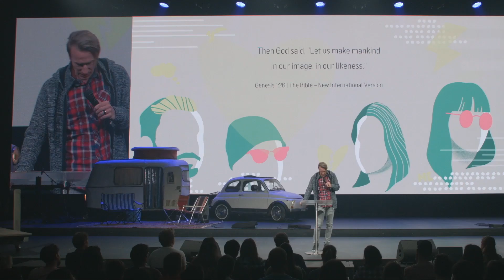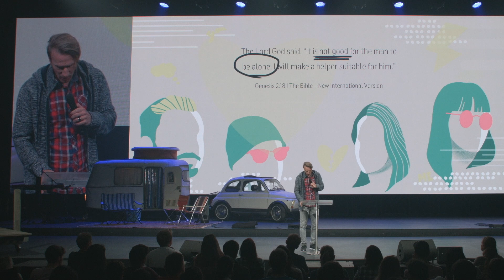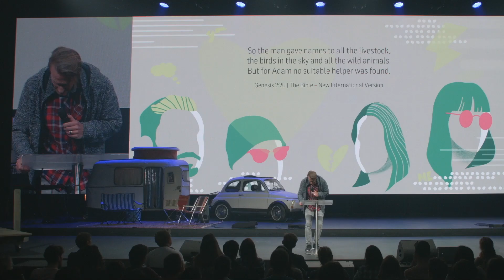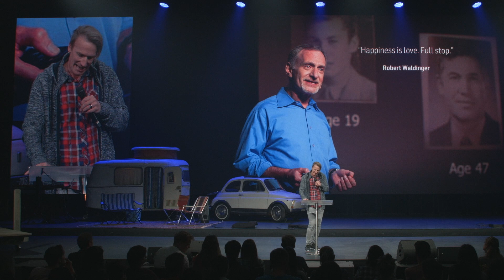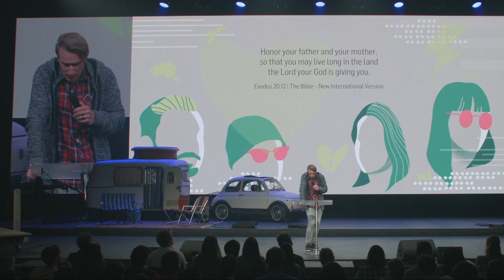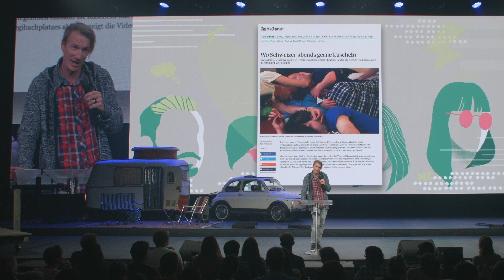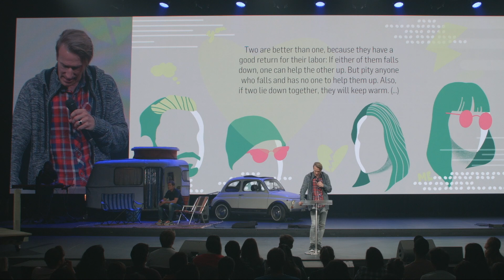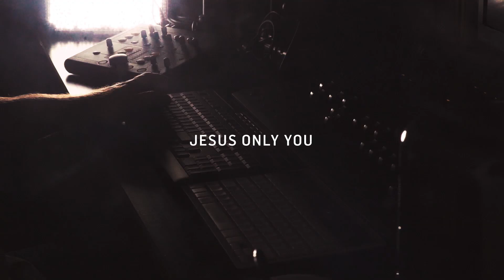BETWEEN US - Hanging in there | Nic Legler